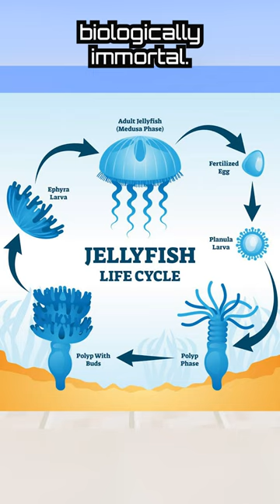INSANE FACTS YOU DIDN'T KNOW. (jellyfish)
(jellyfish) (PART 4)
When we get 5,000 Subscribers I will blow up 5,000 TNT!

Unclick.us

short,  videos, facts you dint know, cool facts, gross facts,
camman18, Twi Shorts